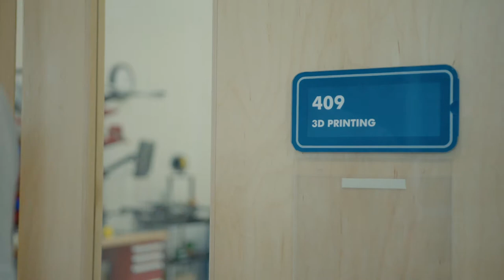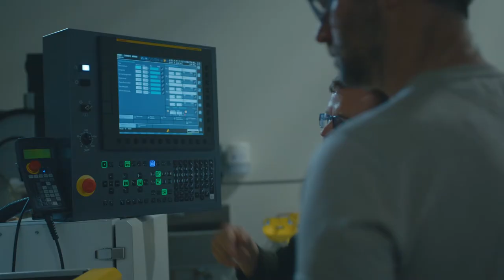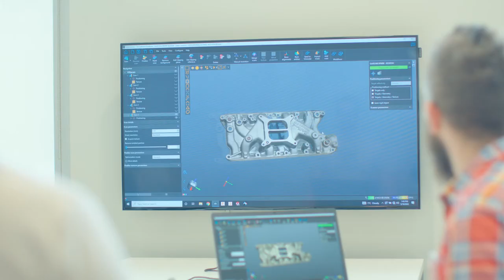Aerospace Manufacturing Engineering Technology At a Glance | Confederation College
🌟 Meet Robin Gathercole, a student in the Aerospace Manufacturing Engineering Technology program at Confederation College.
🎯 Discover the diverse skills you'll acquire, from operating CNC machines to 3D printing, and learn why precision and accuracy are crucial in this field.
🚀 Aspire to work in groundbreaking industries like SpaceX and JPL.

🕒 Timestamps:
  00:00 - 00:16 – Robin Gathercole's Motivation for Change
   00:38 - 00:44 – Introduction to Aerospace Manufacturing Engineering Technology
   00:59 - 01:03 – Learning About Composites and Material Types
   01:18 - 01:22 – Importance of Precision and Accuracy in Aerospace
   01:40 - 01:44 – Technical Skills and 3D Printing
   02:03 - 02:12 – Being an Example for Family
   02:34 - 02:44 – Aspirations for SpaceX and JPL